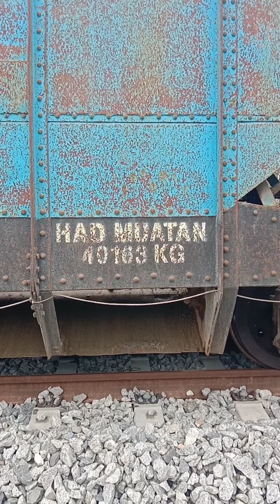KTM EDTP Gemas JB 02102022 RN 1024 Picow Rengah,Hafiz Top Up Ballast at High Rail Ch 614450 DL